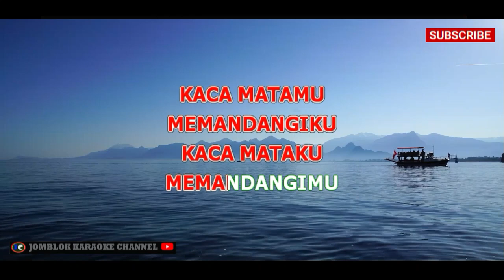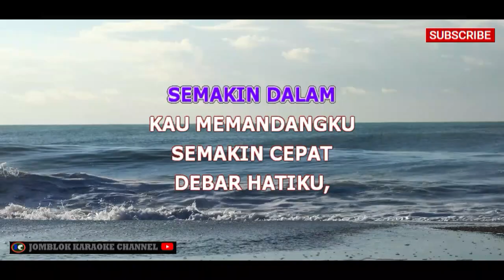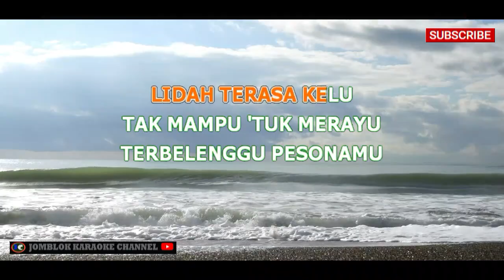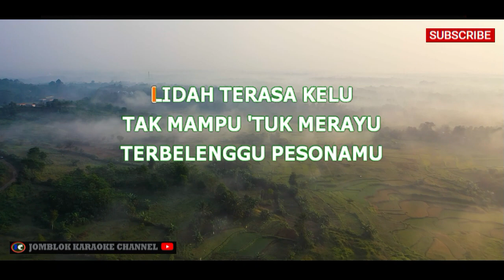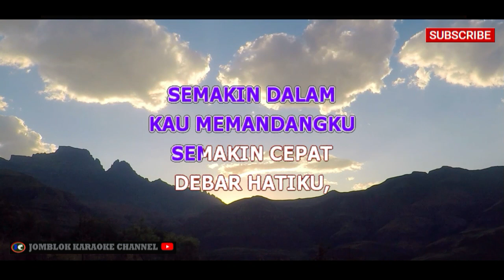Rhoma Irama Ft Riza Umami Hatimu Hatiku Duet Karaoke